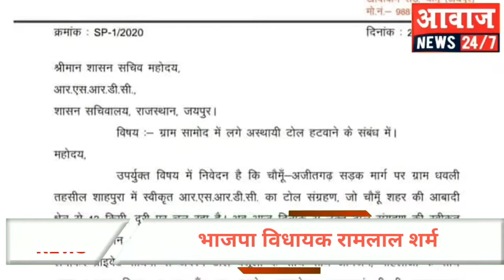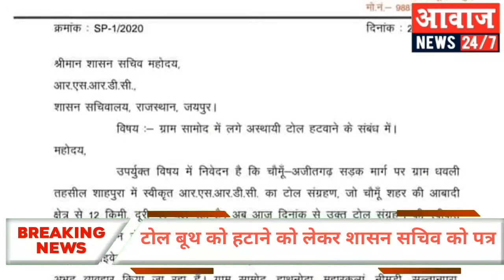अस्थाई टोल हटाने को लेकर भाजपा विधायक रामलाल शर्मा ने शासन सचिव को लिख पत्र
भारतीय जनता पार्टी प्रदेश मुख्य प्रवक्ता व विधायक रामलाल शर्मा ने चौमूं-अजीतगढ़ सड़क मार्ग पर चौमूं शहर से महज 5 किलोमीटर की दूरी पर ग्राम सामोद में लगाए गए टोल संग्रह बूथ को हटाने के लिए शासन सचिव को शुक्रवार को पत्र लिखा था। पत्र लिखने के बाद टोल कंपनी के अधिकारी व प्रतिनिधि हरकत में आ गए हैं और इसी को लेकर आज शनिवार को सामोद थाने पर बैठक आयोजित हुई। जिसमें विधायक रामलाल शर्मा, टोल कंपनी के प्रतिनिधि, सामोद थानाधिकारी व अन्य जनप्रतिनिधि मौजूद रहे। बैठक में विधायक रामलाल शर्मा ने कहा कि पहले धवली में टोल लगा हुआ था